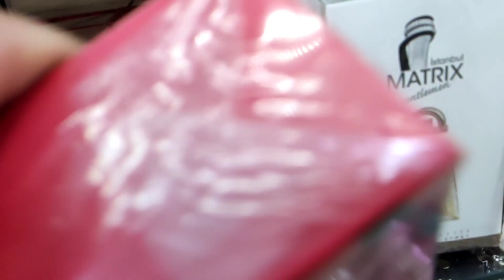مقلب في ام رودي يوم عيد_الحب شو كان رد فعل ام رودي على مقلب 🤔💔قناه_ام_رودي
مقلب في يوم عيد الحب با ام رودي 💔
ام رودي فجاه في الهديه 😱
شو كان رد فعل ام رودي على المقلب🥺🤔
مقلب كلو حماس وتشويق 😳
في نهاية الفيديو ام رودي انبصاطت كتير بالهديه 👩‍❤️‍💋‍👨💍
بس مفاجاه حلوه من ابو رودي بعد 12سنه زواج💍👩‍❤️‍💋‍👨🌹

حبايبي بتمنى تفعل زر الجرس ليصلكم كل جديد من قناتي
بتمنى تنشروا القناه مع اصدقائك لانكبر اكتر ❤️
تحياتي لكوم اختكم ام رودي 🌹